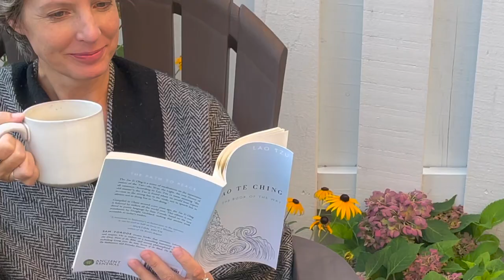10 Little Ways To Find Joy & Happiness In Simple Things | Slow Mindful Living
10 Little Ways To Find Joy & Happiness In Simple Things | Slow Mindful Living
How to find joy and happiness in little things is an easy way to live. Slow living and living mindfully allow you to find joy in simple things. These mindful living tips on happiness give 10 ways to be happy. This video shares simple living ways to live mindfully and enjoy life. Find happiness living a simple, slow life. Enjoy. a happy simple life with these mindful living tips for joy.

ways to find joy, find happiness, simple living, slow living, mindful living tips, mindfulness happy, happy simple life

Women's Black Shawl Wrap.
Tao Te Ching Book.
Large Mala Bead Necklace 8mm.

I’m a certified life coach who specializes in mindfulness, meditation, and intentional living. Head over to my website for more mindful living tips, guided meditations & minimalism blog.